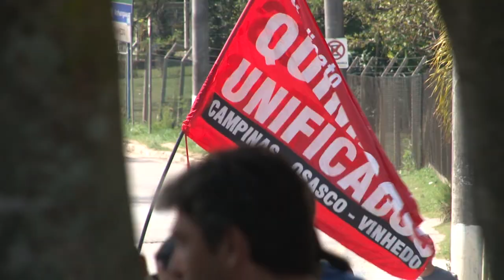Campanha Salarial Químicos 2013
O Sindicato está mobilizando trabalhadores em todas as fábricas em assembleias para a campanha salarial. A pauta geral de reivindicações começará a ser negociada entre a patronal e Federação dos Trabalhadores nas Indústrias Químicas do Estado de São Paulo (Fetquim) no dia 16 de outubro.
Como pauta específica para a Unilever, os trabalhadores reivindicam a abertura de mais postos de trabalho com a devida contratação, fim do desvio de função, fim das demissões, planejamento das pontes de feriado de final de ano, tíquete alimentação e cota para retirada de produtos no posto de abastecimento no valor de R$ 600,00 em quatro parcelas (benefício que, na Unilever, apenas a fábrica de Vinhedo não tem).